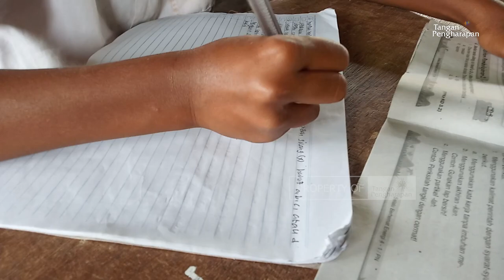Sekolah Berasrama Sumba